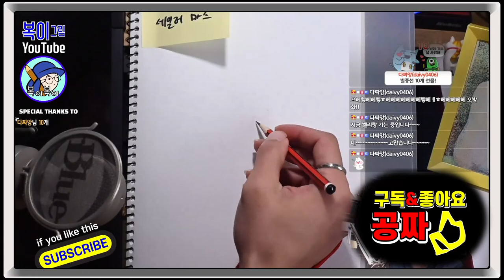복이복이의 그림그림 모아복이_시청자를부탁해